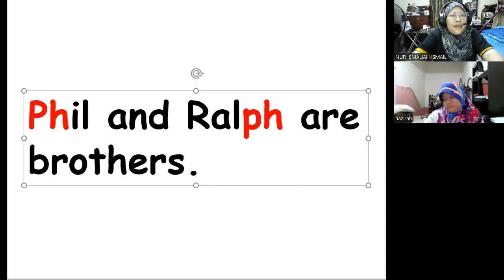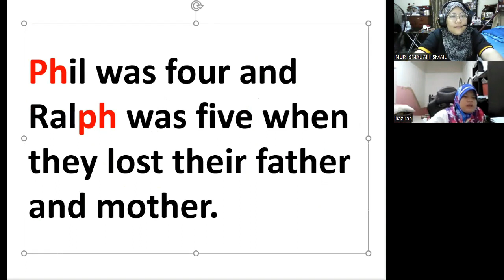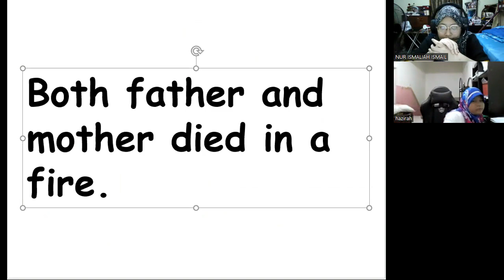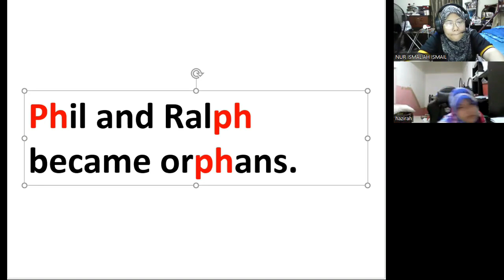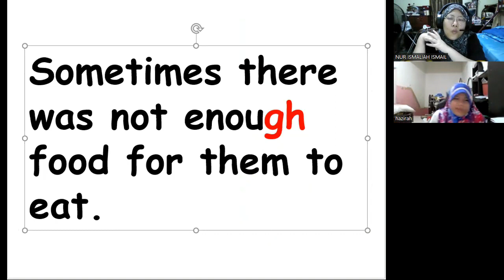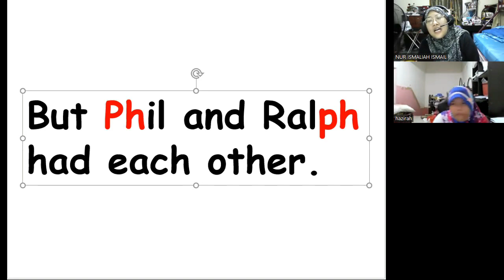KelasMembacaOnline.com - Hazirah - 10T6B - WZ062 - ReadEasy Advance Book 4 - 36 SESI